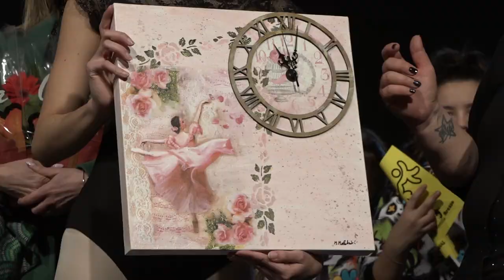Grande successo per il "Mercatino in danza": oltre 16mila euro nelle casse del Calcit